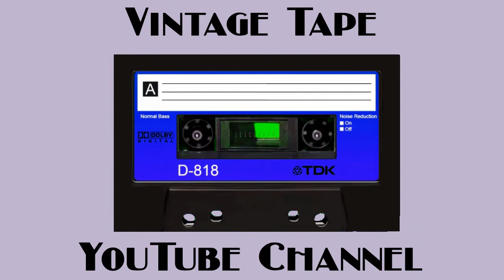Drumcomplex @ Drumcomplexed Radio Show 098